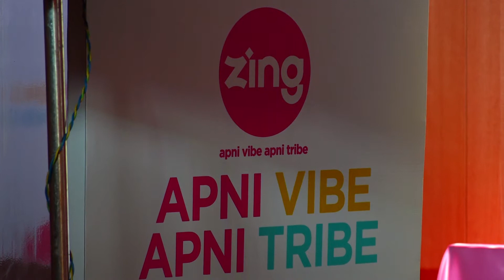ZING WITH SIDDHANT CHATURVEDI TO A FUN AND ENTERTAINING EVENING